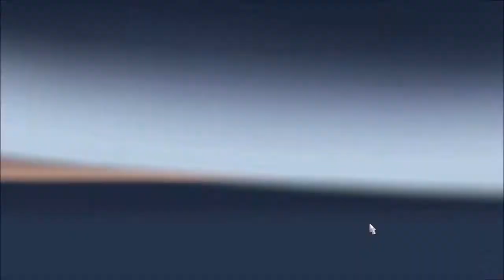Big Rig Mikey - Road to Zurich, Switzerland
Euro Truck Simulator 2. My Euro Truck Simulator 2 Gameplay. This is Episode 57 in my Let's Play Of Euro Truck Simulator 2.

Working my way to buying all the in-game trucks and garages in all the standard map cities. Now using My own trailer to complete jobs, sometimes short trips to do multiple city drops.

Europe - a concept dating back to classical antiquity— is a continent that comprises the westernmost part of Eurasia. Europe is bordered by the Arctic Ocean to the north, the Atlantic Ocean to the west, and the Mediterranean Sea to the south. The eastern boundary with Asia is an arbitrary historical and social construct, as there is no clear physical and geographical separation between them. The primarily physiographic term "continent" as applied to Europe also incorporates cultural and political elements whose discontinuities and lines of demarcation are not reflected by the continent's current overland boundaries with Asia. Europe is considered by historical convention as separated from Asia by the watershed divides of the Ural and Caucasus Mountains, the Ural River, the Caspian and Black Seas, and the waterways of the Turkish Straits.

The Kenworth K200 is a Paid Mod from RTA Mods and the HD Truck Team.

Official sites RTA Mods

Trucks I use in my Gameplay.

Follow me on Google and Twitter.

Please Leave A Like on the video, it helps the channel and the video ranking.